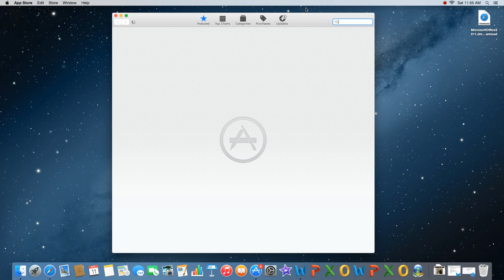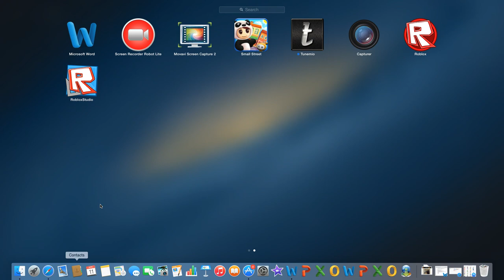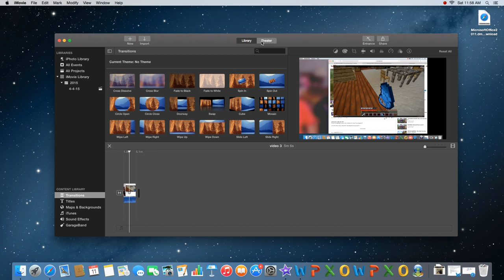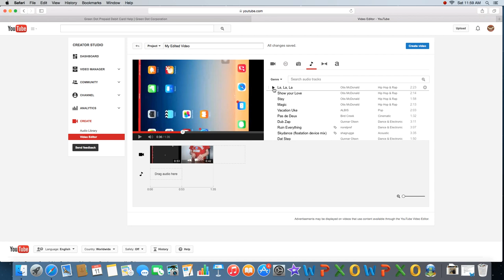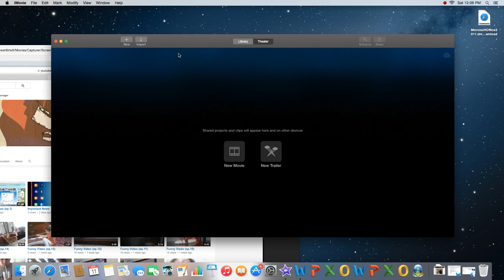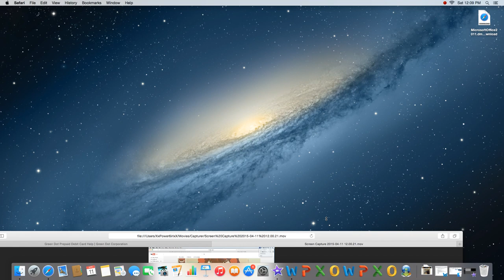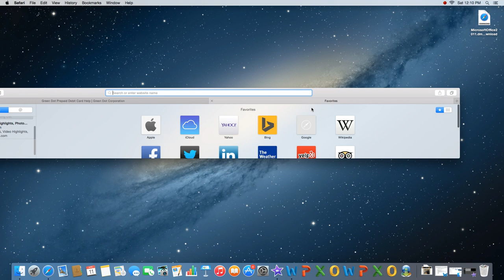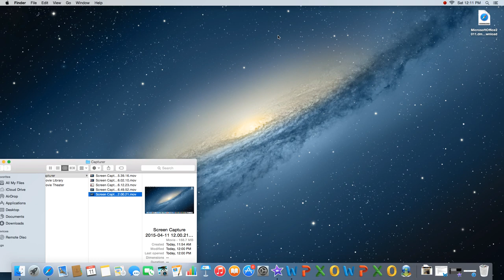How to REC. Your iMac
This video is about how to record your video with an app.Apps name (capturer)